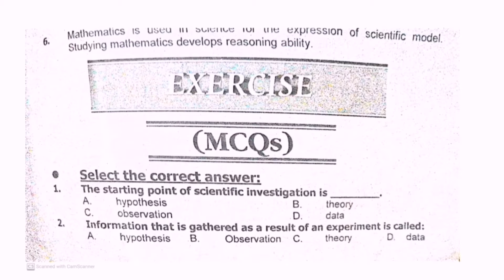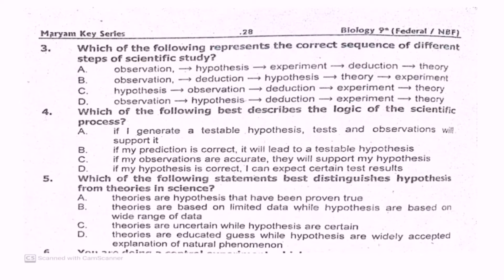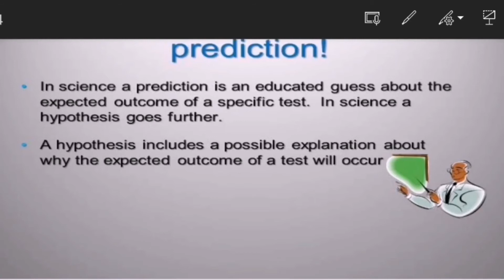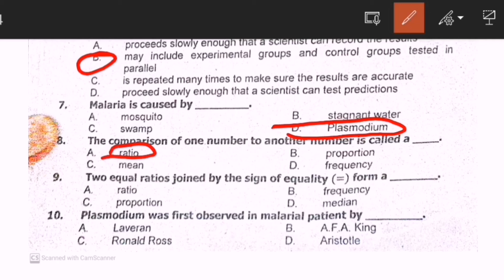Chapter 2 Solving Biological Problem Mcqs | Exercise Mcqs | National BooK foundation